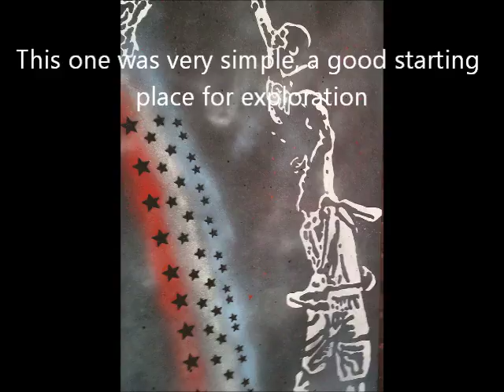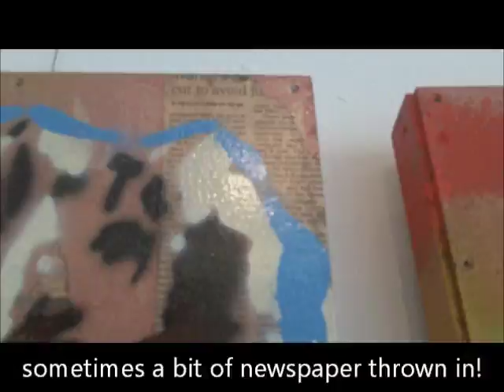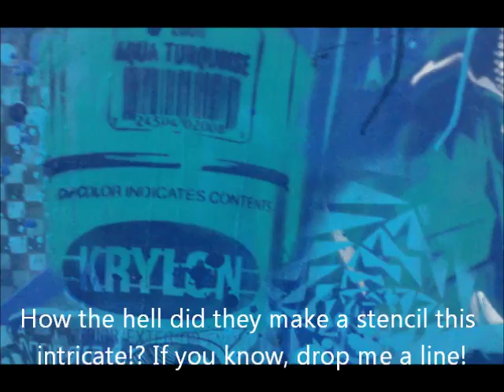Spray Paint art paintings spray painting art exhibition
for professional painting tips that teach you how to become a spray paint artist that knows how to spray paint art for galleries and other venues.